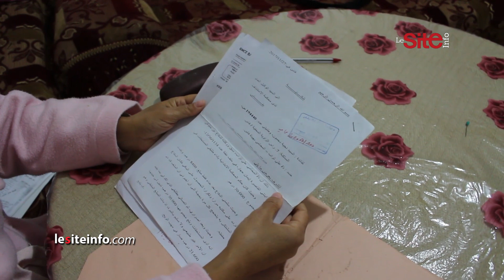بعد طلاقها بفاس.. سيدة تتهم محاميا بالاستيلاء على نفقتها: معنديش اللي يصرف عليا أنا وبنتي وبغيت حقي